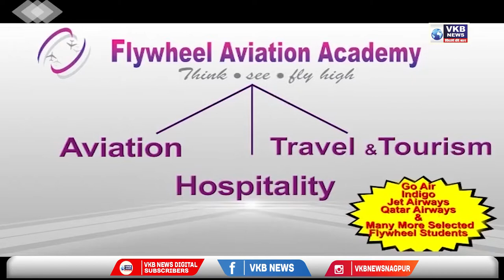गोंदिया - नर्सिंग स्कूलमधील 80 विद्यार्थ्यांनी पाहुण्यांसोबत घेतली शपथ